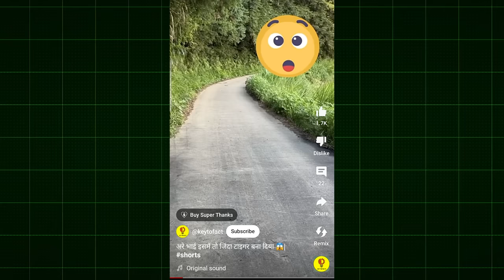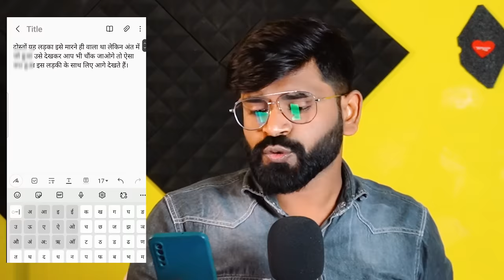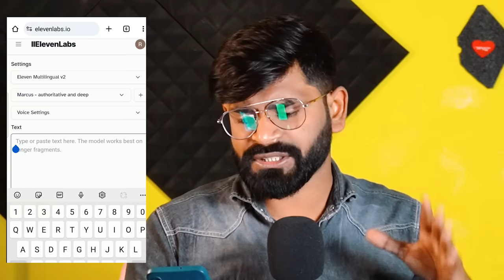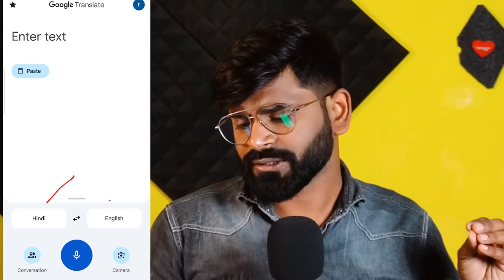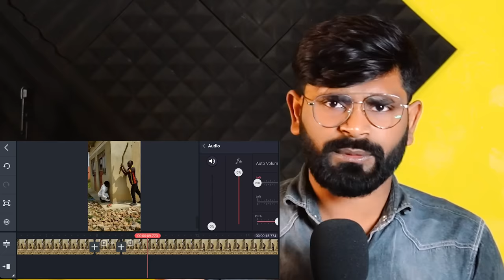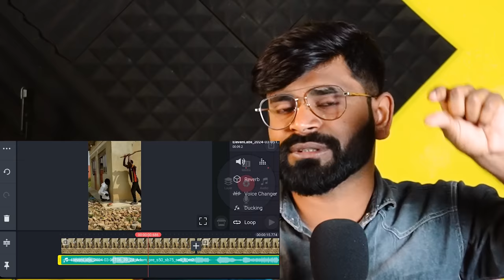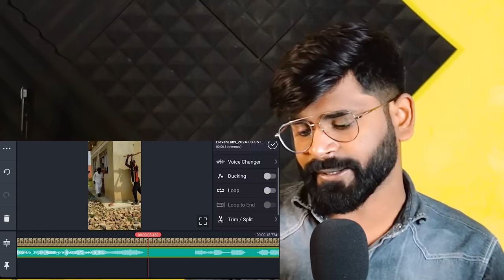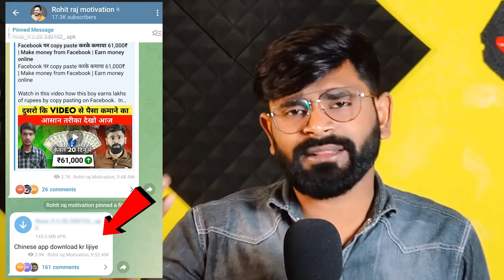😱ऐसा Video बनाकर कमाओ लाखो रुपए बिना मेहनत का | youtube channel ideas | money from video copy paste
ऐसा Video बनाकर कमाओ लाखो रुपए बिना मेहनत का | youtube channel ideas | How to earn money from video | chinese video kaise banaye | Make money from Copy paste
Friends, in this video you were told how you can earn lakhs of rupees from YouTube by making videos on YouTube.  I have told you about the best channel idea in 2024 on which if you create a new channel then you will earn lakhs of rupees from YouTube and at the same time you will also know this.  How can you earn money from YouTube

camera lense

Samsung A70s

Solve query
youtube channel ideas
Youtube channel ideas without face and voice
chinese video kaise banaye short
chinese funny video kaise banaye
Chinese video kaise banaye
Make money from video
Video banakar paise kaise kamaye